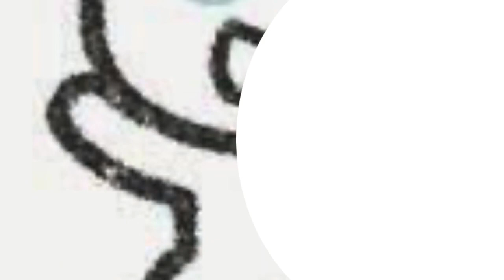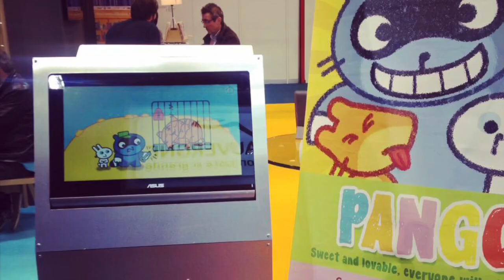A Pango Team Thanksgiving Trailer